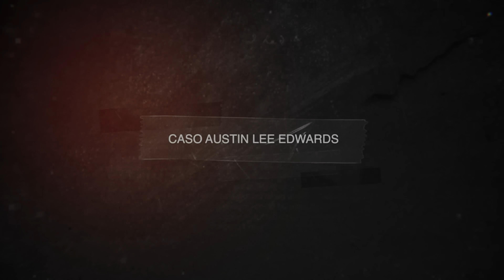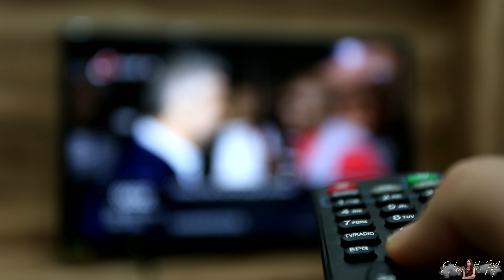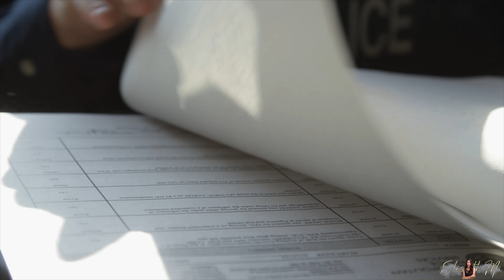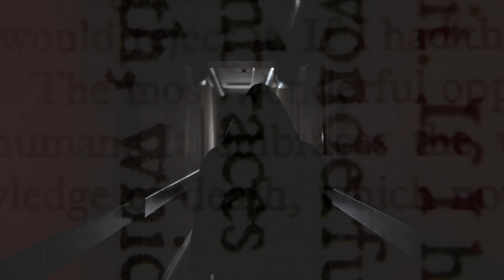¡POLICÍA se hizo PASAR por ADOLESCENTE para ATRAER a una MENOR!